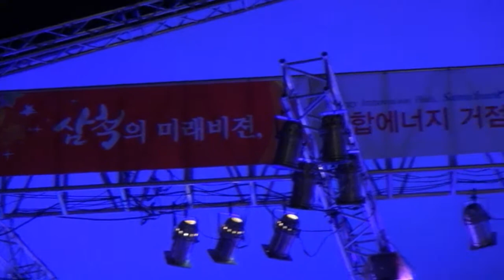연인들의 이야기, 임수정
삼척시민과 함께하는 MBC가요베스트
2013년 10월 14일 삼척 엑스포타운광장에서